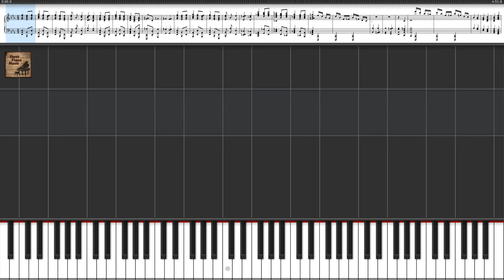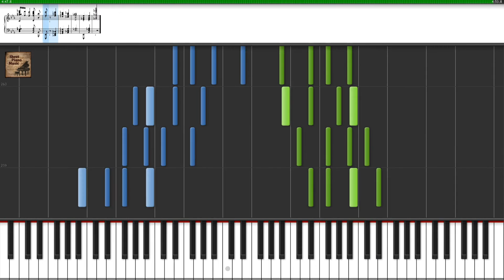Brahms - 4 Piano pieces Op.119 - Rhapsodie / Classical Piano Tutorial Sheet Music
Brahms 4 Piano pieces Op.119 - Rhapsodie / Classical Piano Tutorial Sheet Music. You can use this video to learn how to play the composition.